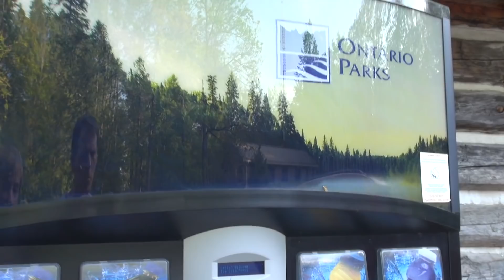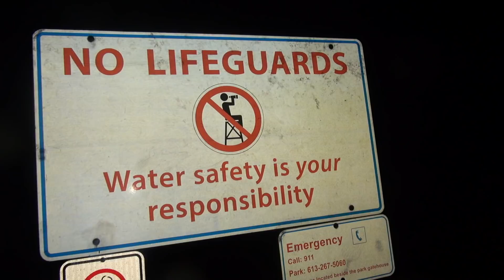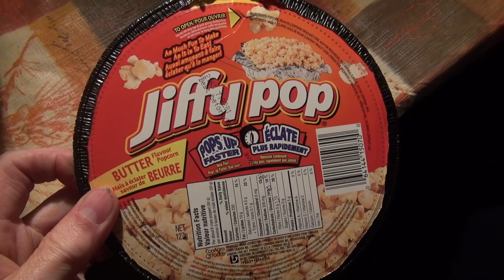WHY do we GO CAMPING? 🏕 vlog e308 Murphy's Point #1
WHY do we go CAMPING??? Rain!  Rat Snakes! and a whole pile of FUN!  The Burke Bunch Boys start their "boys weekend" camping trip!

🎥 Follow Us 🎥

"Again and Again" courtesy of Jingle Punks.